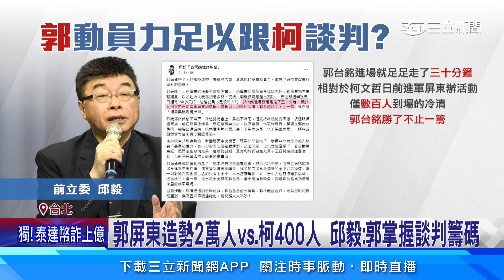郭柯配宣告破局！？ 柯：以民眾黨總統候選人選到底│94看新聞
郭柯配確定破局？民眾黨總統參選人柯文哲，宣示"以總統參選人身分選到底"，自曝近期跟郭台銘沒聯絡，金門823紀念活動也不去了！但前立委邱毅分析，日前郭台銘屏東造勢，短短300公尺走了半小時，對比柯文哲屏東後援會，僅400人到場，兩者基層動員力懸殊，將成為郭台銘談判籌碼。

友邦連結區
◎ 訂閱【三立新聞網】最新影片搶先看